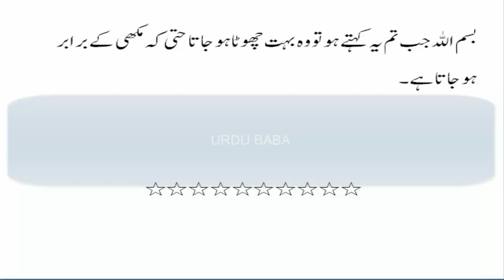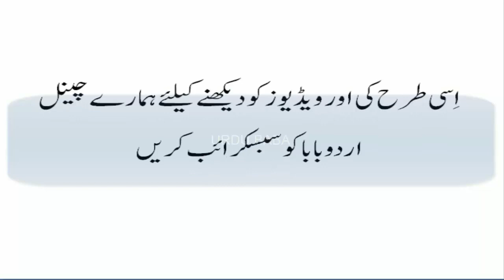SHAITAN KO GALI DAINA KAISA VIDEO BY URDU BABA